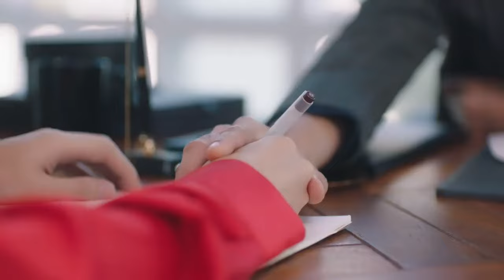King ✘ Uea ▶ Bol Do Na Zara || Hindi Mix🔞{Bed Friend}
Music Producer - Bhushan Kumar